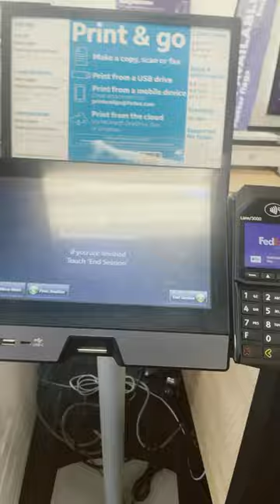Print and go at fedex